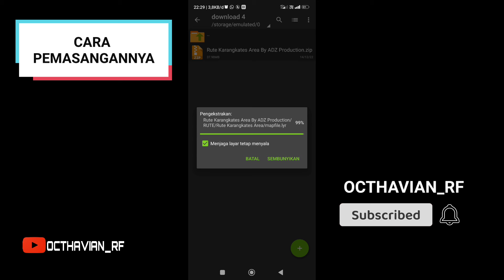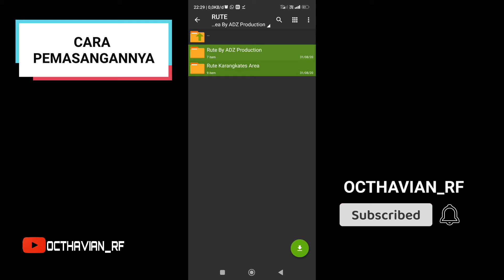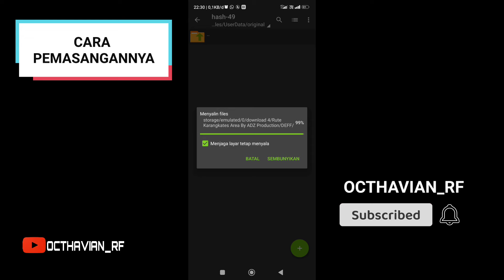FREE⁉️SHARE & REVIEW Rute Daop 8 | (KARANGKATES - POGAJIH )full Objek HD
Assalamulaikum warahmatullahi wabarakatuh,
Selamat datang dan terimakasih telah mengunjungi chanel (Octhavian_RF)
🔹sebelum lanjut bantu 🙏:
👉komen
(Octhavian_RF)
📌GRUP whatsapp (OCTHAVIAN_RF )
📢 KETERANGAN ADD ONS Rute Daop 8 :
🔹FREE
🔹HD Scale
🔹FULL TRAFIK
🔹FULL OBJEK padat
🔹Karangkates - Pogajih
🔹cocok buat Dinas
🔹buat hunting

📢 PASSWORD AD DI VIDEO JGN DI SKIP❗
🚫 Jangan di bajak atau di jual belikan,hargai cretornya

Terima kasih 🙏
📢 Bagi yang Belum download TRAINZ SIMULATOR ANDROID 👉

📢 Rute SBY-Mojokerto free rasa payware